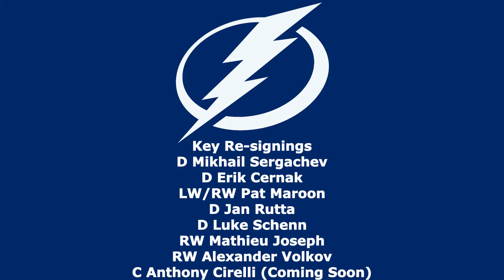Tampa Bay Lightning 2020 Offseason Recap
The Tampa Bay Lightning are the defending Stanley Cup champions, and they have spent this offseason trying to keep the team together.  Let's see how they did